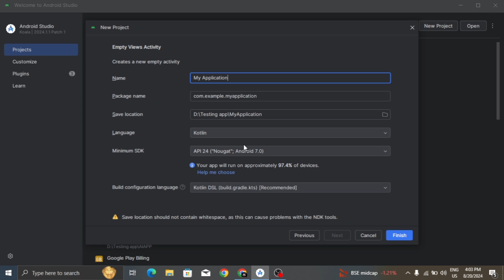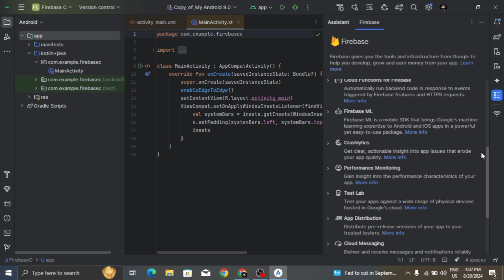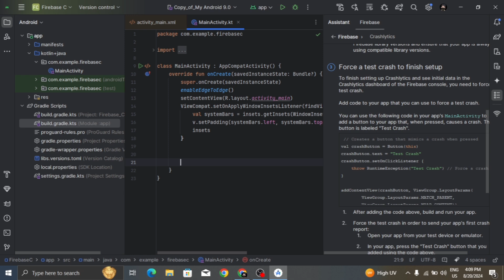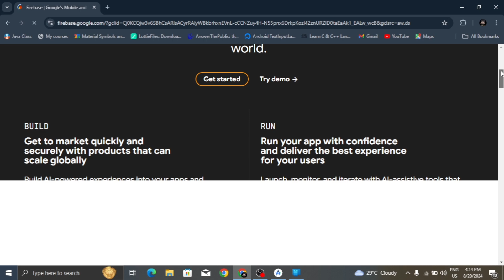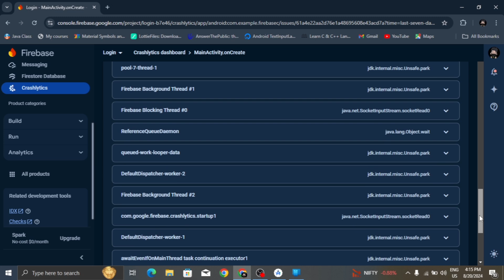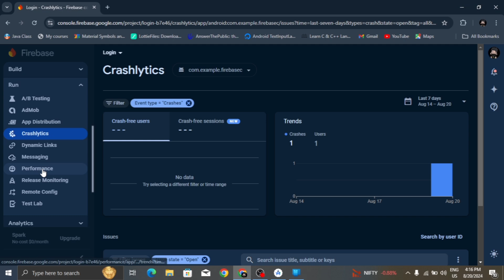Crashlytics on Android | How to Implement Firebase Crashlytics for Android App Crash Reporting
Learn to integrate Firebase Crashlytics into your Android app and effortlessly track and analyze crashes.

In this tutorial, you'll discover how to:
Set up your Firebase project and connect it to your Android app.
Add the Firebase Crashlytics dependency to your app's build.gradle file.
Initialize Crashlytics in your application class.
Test your integration by forcing a crash and viewing the crash reports in the Firebase console.
Customize Crashlytics with custom keys and breadcrumbs to provide more context for your crashes.